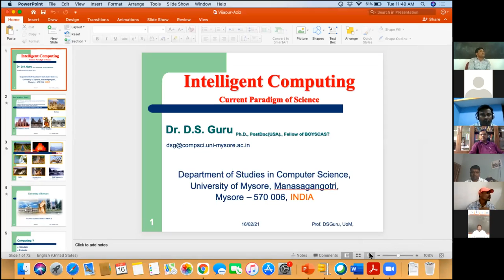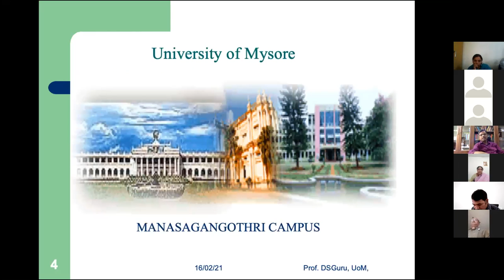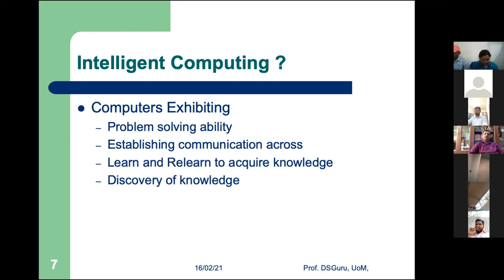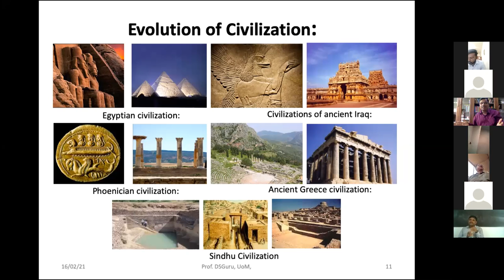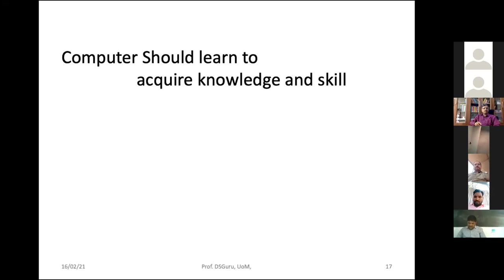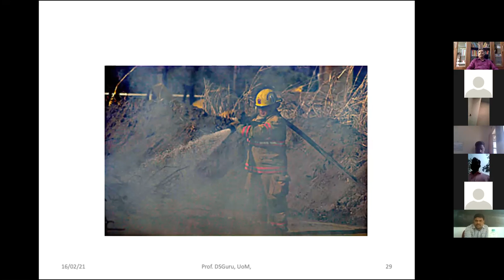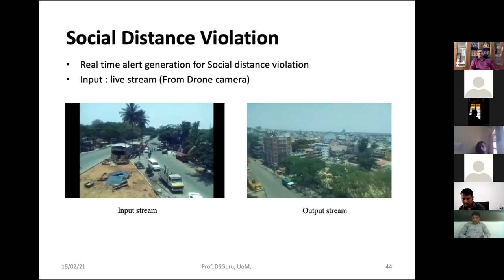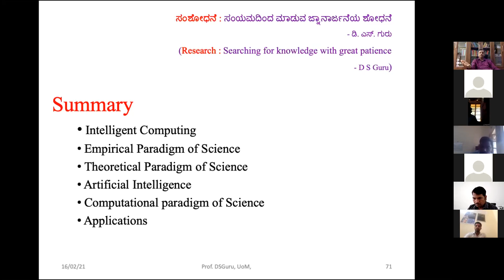Prof. D.S. Guru, DoS in Computer Science, University of Mysore, Mysore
Delivered lecture on "Current Technology" at 2nd Faculty Induction Programme (Online) on 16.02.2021